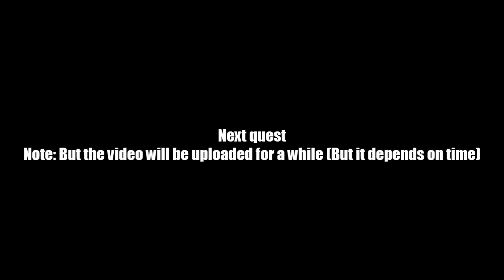AQ Worlds "Clear the Invaders" (Quest)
Quest:Clear the Invaders

NPCs:Aranx

Monster List:Infernal Knight, Grievous Fiend

Turn in:Infernal Knight Slain x8
             Grievous Fiend Slain x8

Equipment Won:None